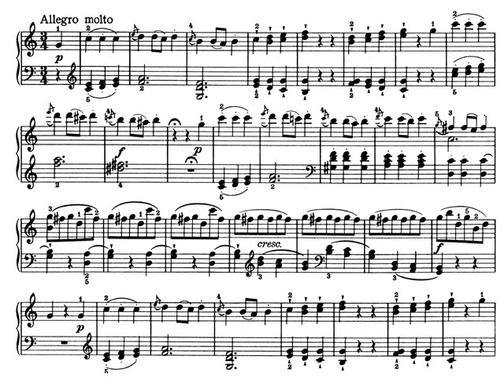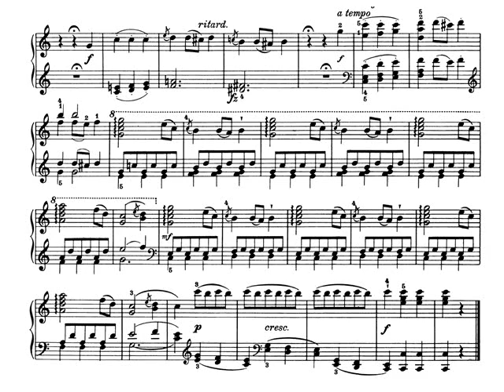J. Haydn. Sonata nº 60 en do mayor HOB XVI/50 III - Allegro molto. Audición con partitura